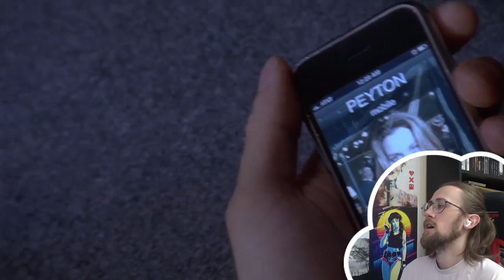WORST THING I'VE SEEN! - One Tree Hill 6X11 - 'We Three (My Echo, My Shadow and Me)' Reaction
Here is my reaction to One Tree Hill Season 6 Episode 11 'We Three (My Echo, My Shadow and Me)'

Lucas falls asleep and dreams of a 1940s Tree Hill were he owns Karen's Cafe. Here, Dan is a dangerous mobster and everyone is entangled in his web: Brooke owes him money, Mouth is searching for proof that would link him to Keith's murder, Haley is his former lounge singer, and Lucas is in love with his step-daughter Peyton.

Video Chapters:
Introduction: 00:00
Reaction: 00:58
Review: 24:03

one tree hill, one tree hill reaction, one tree hill review, oth, oth reaction